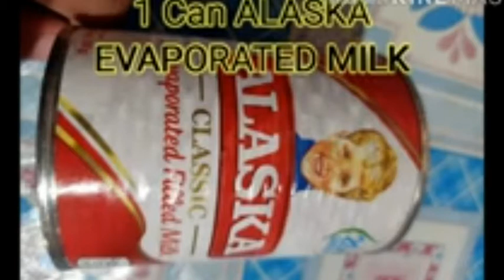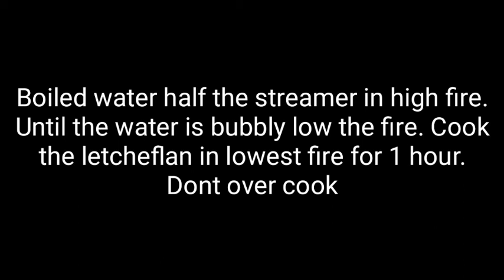GOOD FOR BUSSINESS WHOLE EGG LECHEFLAN RECIPE | CREAMY AND YUMMY |TIPS HOW TO COOK LECHEFLAN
FAIR-USE COPYRIGHT DISCLAIMER * Copyright Disclaimer Under Section 107 of the Copyright Act 1976, allowace is made for "fair use" for purposes such as criticism, commenting, news reporting, teaching, scholarship, and research. For use is a use permitted by copyright statute that might otherwise be infringing.

how to cook leche flan in a rice cooker
how to cook leche flan filipino

encha dleon ytc